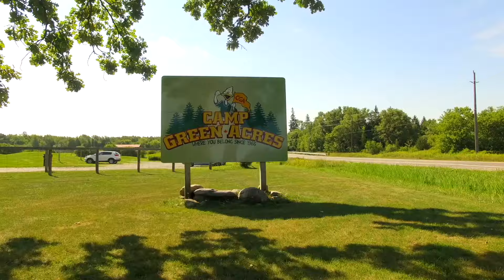GATV Episode 4 - Let's Go Swimming!